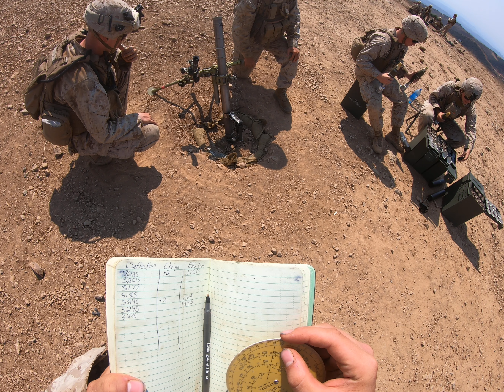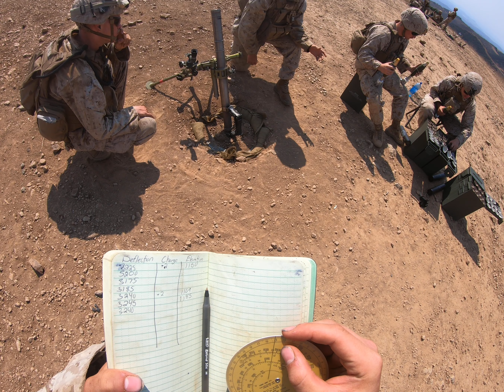USMC 60mm Mortar Firing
This is a video of a range our section participated in support of a maneuver element down range.